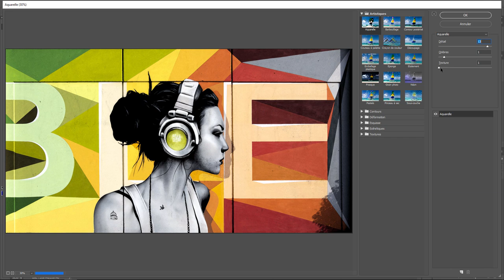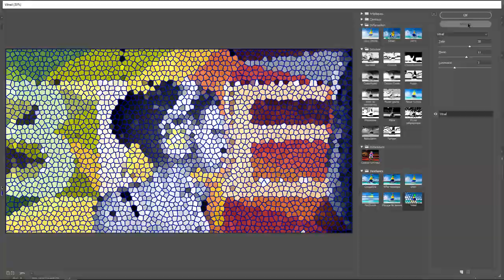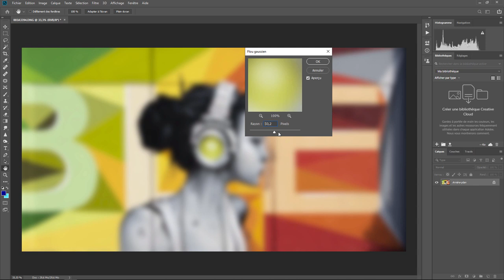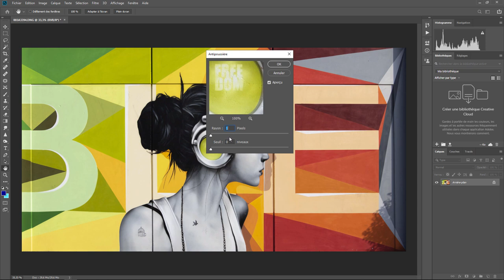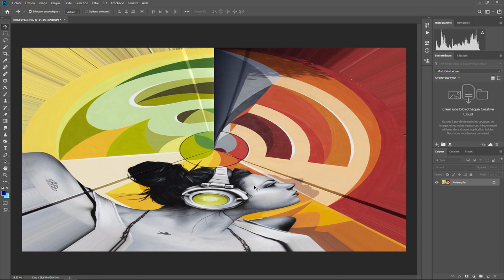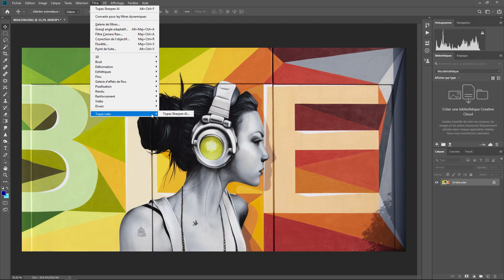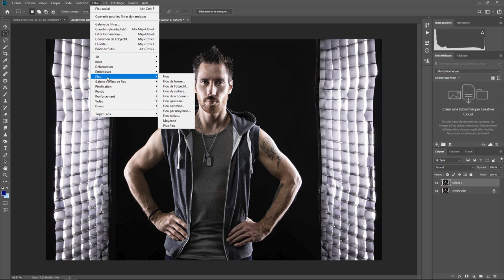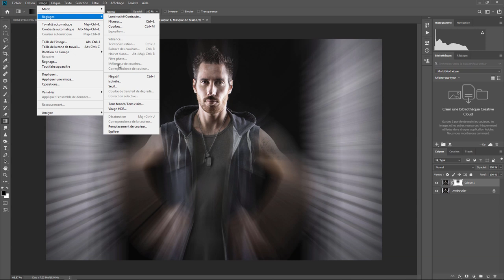Photoshop - Les Bases 16 - Filtres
Les filtres dans photoshop . Une question sur Lightroom ou Photoshop ? Rejoignez le groupe FB